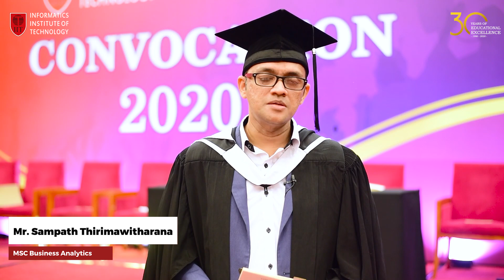Sampath Thirimawitharana - MSc Business Analytics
"I did this degree for 2 reasons; one, they say in the future, every company is going to be a data company; second reason is to get a very good understanding on how it works and this degree helps me fill the gap."  ~ Sampath Thirimawitharana